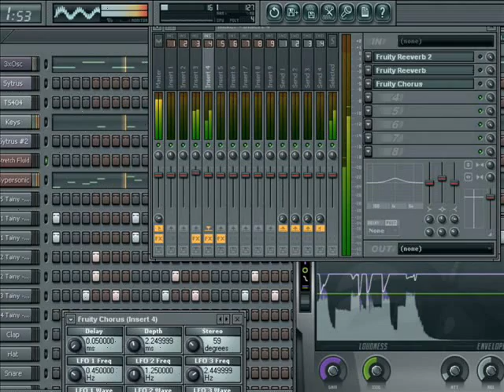2010 ELECTRO HOUSE ALGO KE TENEMOS ESTE MES PARA TI DJ CROWN.wmv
bueno pues aki les dejo algo de lo ke estaremos tokando este mes es algo de electro y un poko de house espero y les agrade proximo fin estaremos en chihuahua especial de electro dj crown dj merc